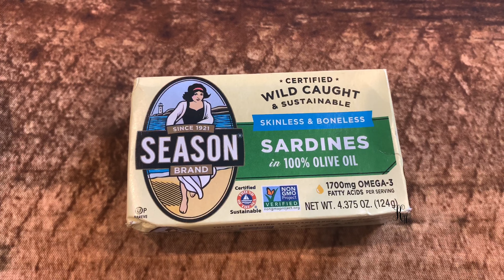Meen Peera || Sardine Recipe With Shredded Coconut || മീൻ പീര || Canned Sardine Recipe in Malayalam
Ingredients:
Canned Sardine - 2 tins
Grated Coconut - 1 cup
Shallots - 10
Kokum - 2 piece
Coconut Oil
Curry Leaves
Salt